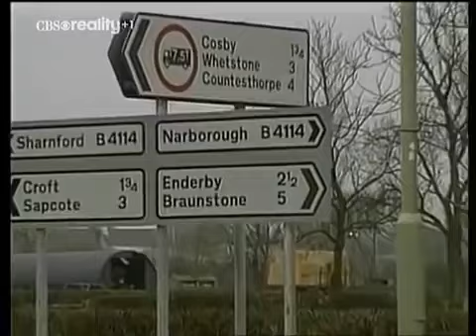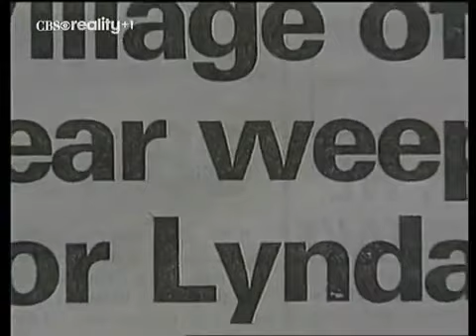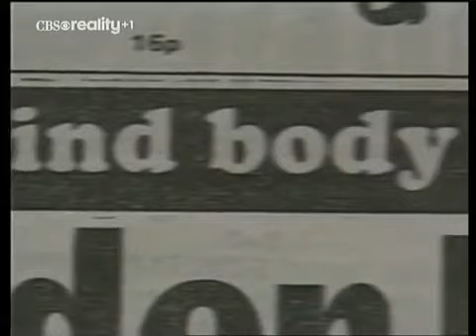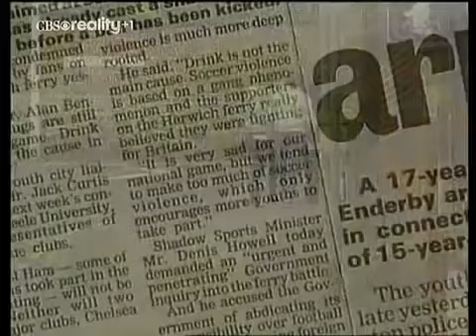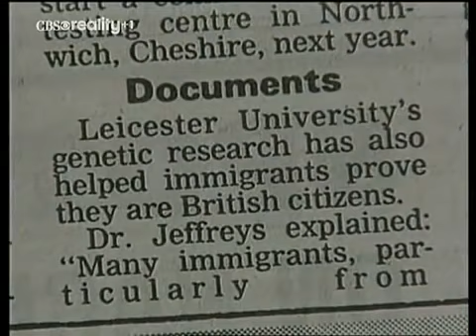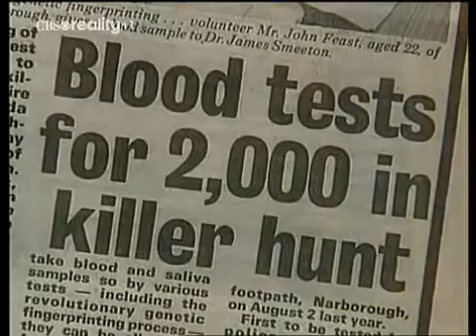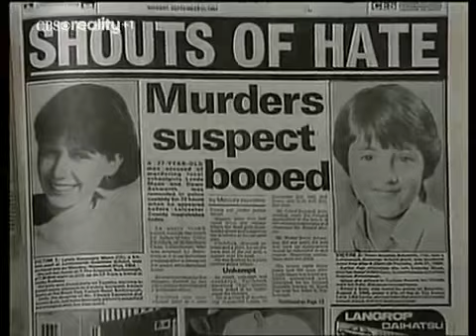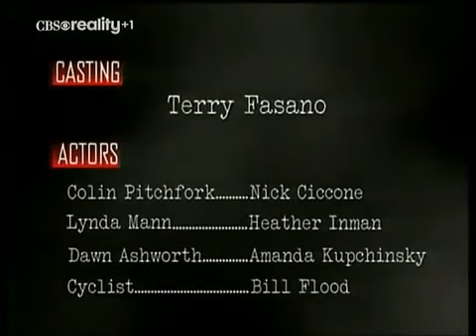Forensic Files Medical Detectives season1episode 4 The footpath murders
The footpath murdersBritish detectives worked with a pioneering scientist to
solve crimes of sexual assault and serial murder. This 1986 case marked the first time DNA was used as evidence in a court of law.
I like this episode, and there isn't really a decent copy of it that isn't zoomed in, with a weird background or that the audio hasn't been screwed around with, so I uploaded mine.
Originally aired as Episode 1 of Season 1 o the American crime series, Forensic Files. Air Date: April 23, 1996
Forensic Files is an American crime documentary series that ran from 1996 to 2011, it is still aired in some countries as reruns.
Forensic Files is also called Medical Detectives, Mystery Detectives, Murder Detectives, Forensic Files: Digital Details and Cause of Death.
This video for public awareness.
Entertainment & Media. If any of the above wishes the removal of this video, please message me and I shall oblige. Rescue 911. Rescue 911 is an informational docudrama television series that premiered on CBS on April 18, 1989, and ended on August 27, 1996. The series was hosted by William Shatner and featured reenactments (and occasionally real footage) of emergencies that often involved calls to 911.